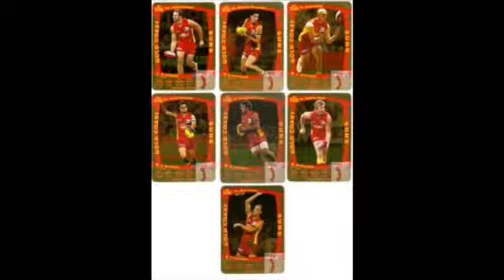Gold Coasts2011 highlights- suns song